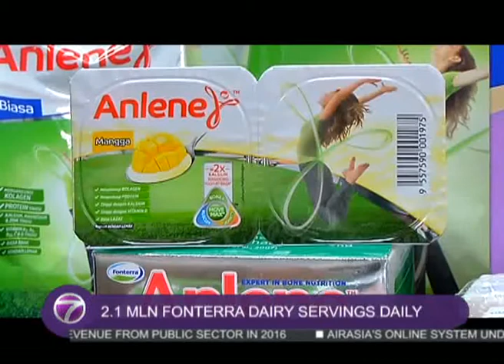2.1 mln Fonterra dairy servings sold daily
More Malaysians are looking to Fonterra dairy to meet their daily nutrition needs with local consumers enjoying 2.1 million dairy servings every day.

However the consumption is still low in Malaysia as compared to other countries.